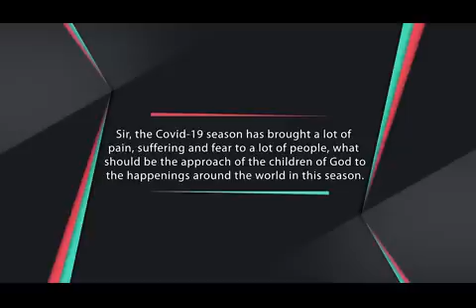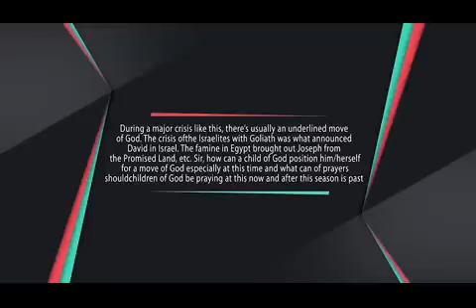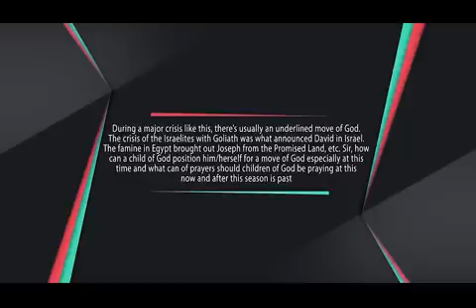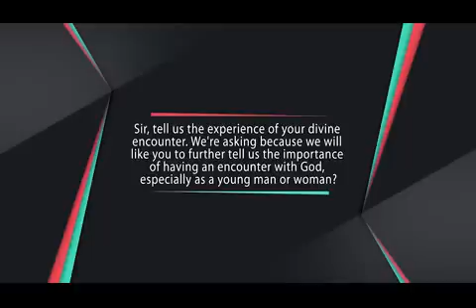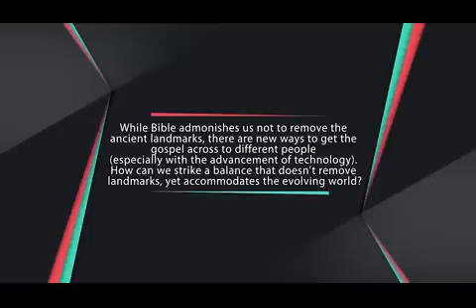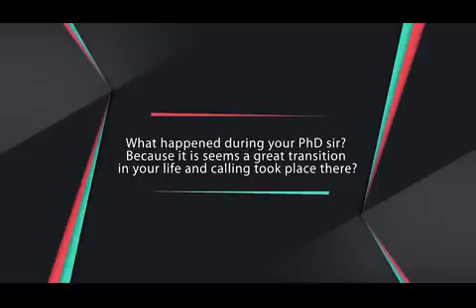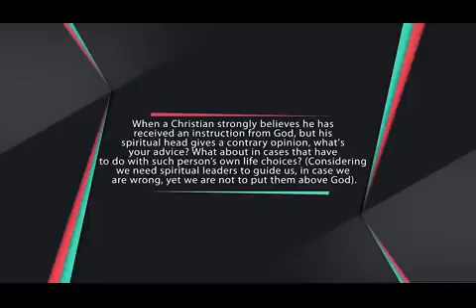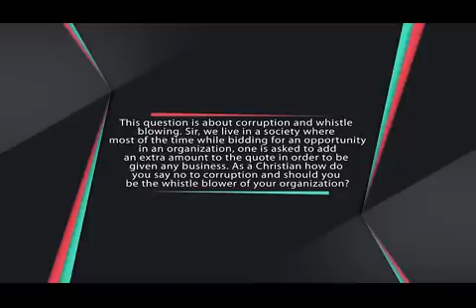MFMHQ Youth Church KARIOS